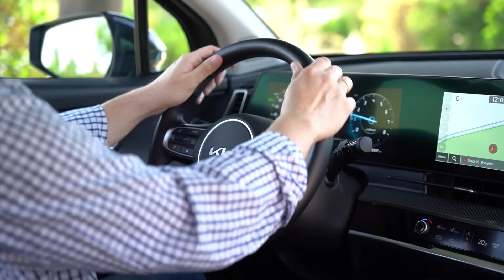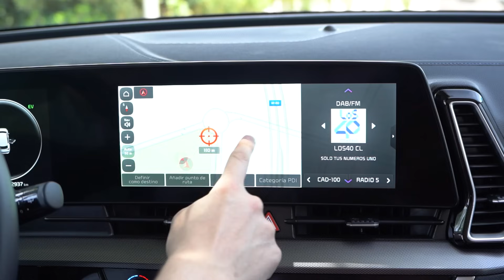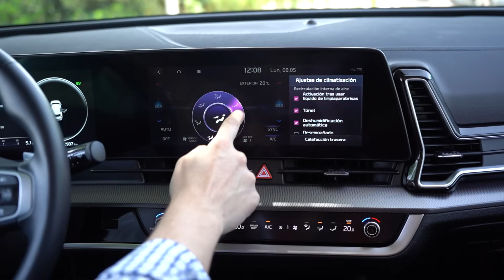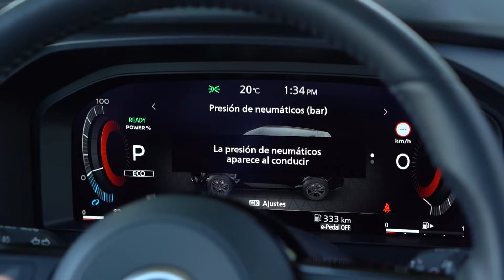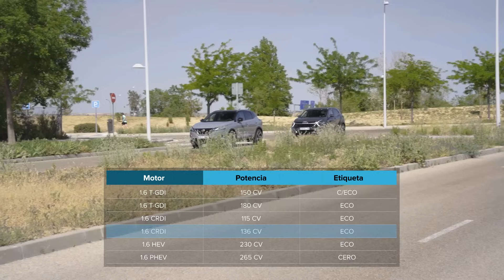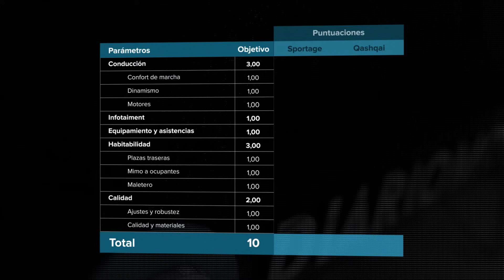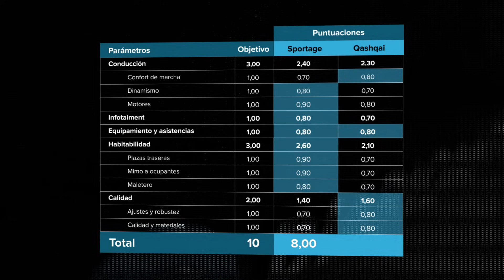Nissan Qashqai vs Kia Sportage: ¿Qué SUV híbrido es mejor compra? | Review en español | Diariomotor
Un coche de tipo crossover, con buen espacio interior y asociado a un motor híbrido que nos permita gastar poco combustible y además beneficiarnos de la etiqueta ECO. Si esta es la receta que encaja en tu búsqueda de coche nuevo, no te puedes perder esta comparativa entre dos de las mejores opciones del mercado actual: Kia Sportage Hybrid y Nissan Qashqai e-Power.

En esta prueba de hoy vamos a analizar a fondo a cada uno de estos dos coches para descubrir sus virtudes y defectos, pero también para compararlos frente a frente para que tú mismo puedas descubrir sus diferencias.

Hablaremos de calidad interior, tecnología, habitabilidad, maletero y por supuesto conducción, pues ya te adelantamos que, aunque ambos coches comparten planteamiento, en realidad son coches con motores muy distintos que merece la pena conocer en detalle para saber cuál encaja mejor en tus necesidades.

Presentado por David Clavero
Editado por Laura Bastón

Consigue el mejor precio para el Kia Sportage en ¿Qué coche me compro?
Consigue el mejor precio para el Nissan Qashqai en ¿Qué coche me compro?